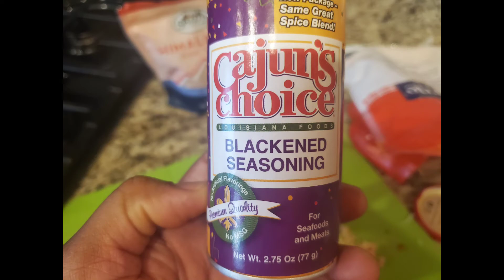Breakfast Omelet with Probiotic Berries.